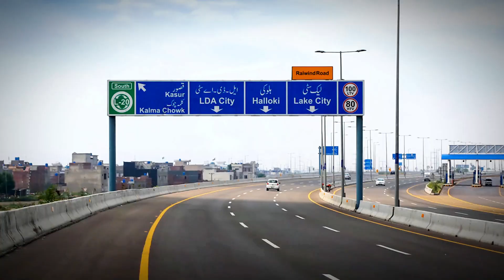Pearl One Courtyard Detailed Briefing | Tallest Building of Lahore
Introducing Pearl One Courtyard, the pinnacle of luxury living and architectural excellence in Pakistan. As the tallest building in the nation, Pearl One Courtyard redefines urban living with its unparalleled blend of sophistication, comfort, and grandeur.

Skyland Consultancy proudly presents an exclusive opportunity to own an apartment in this prestigious landmark. Nestled amidst the vibrant cityscape, Pearl One Courtyard stands as a beacon of luxury, offering a lifestyle of unparalleled prestige and elegance.

Step into a world of unmatched luxury as you enter the grand lobby adorned with opulent furnishings and exquisite detailing. Every aspect of Pearl One Courtyard exudes refinement, from its meticulously designed interiors to its breathtaking views of the city skyline.

Designed to exceed the expectations of even the most discerning homeowners, the apartments at Pearl One Courtyard boast spacious layouts, high-end finishes, and state-of-the-art amenities. Whether you're relaxing in the comfort of your own home or enjoying the exclusive facilities such as the fitness center, swimming pool, and spa, every moment spent at Pearl One Courtyard is an indulgence in luxury.

At Skyland Consultancy, we understand the value of luxury living, which is why we're thrilled to offer these prestigious apartments at incredibly low rates. This is your chance to experience the epitome of sophistication and style without compromising on quality or comfort.

Don't miss out on this exceptional opportunity to own a piece of Pakistan's most coveted address. Contact Skyland Consultancy today to learn more about our exclusive offers and secure your dream apartment at Pearl One Courtyard. Live the life you've always dreamed of, at a price you never thought possible, with Skyland Consultancy.